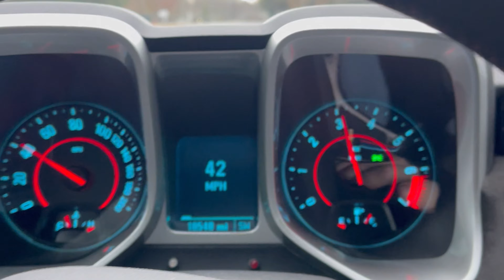I AM BACK! Why I quit YouTube. New 800whp car for the channel. ￼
In this video, I explain why I have taken a break from YouTube and we go over the new 2012 Chevrolet Camaro ZL1
that I got for the channel.